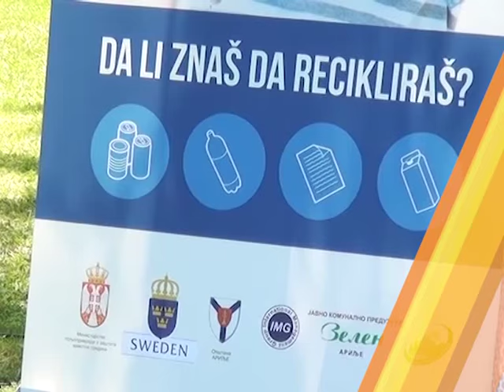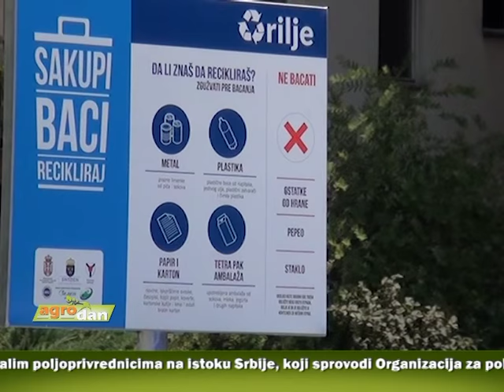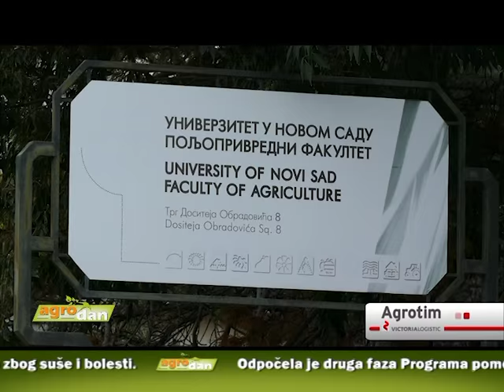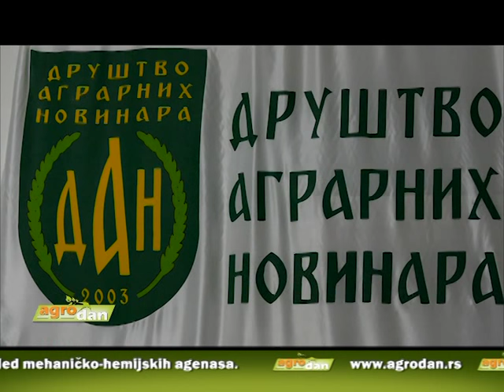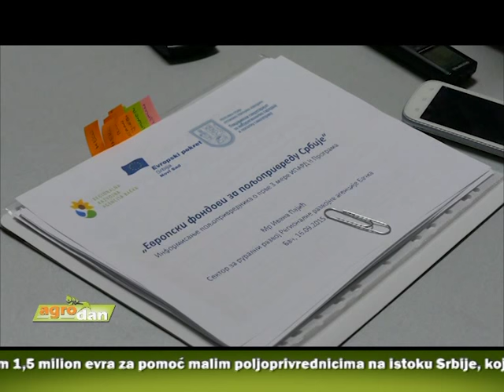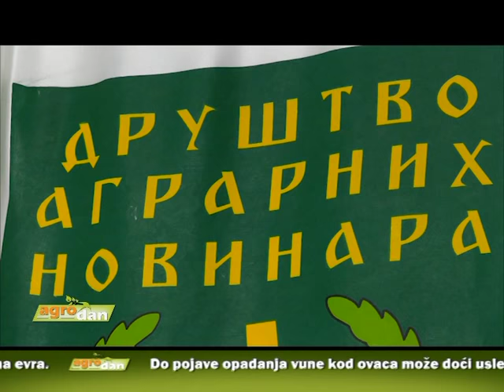AgroDan_23.11.2015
Obeležen početak izgradnje Regionalne sanitarne deponije u Subotici, najavljeno iz Ministarstva poljoprivrede.

Ove godine posejano 80 odsto manje šećerne repe nego prethodne, slabiji i rod, zbog suše i bolesti.

Iako je Rumunija punopravna članica EU i koristi znatno veća finansijska sredstva za unapređenje poljoprivrede, još uvek je Srbija daleko ispred svojih suseda u pogledu prinosa.

Na pojavu opadanja vune kod ovaca utiče više faktora, kao što su slaba ishrana,  hronične bolesti, mehaničko-hemijski agensi….

Počela druga faza Programa pomoći u istočnoj Srbiji, kojim je predviđeno da mala poljoprivredna domaćinstva koja su stradala od poplava, dobiju pomoć.